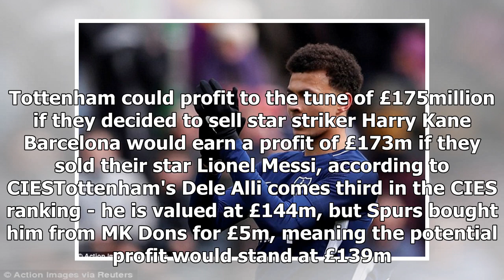Tottenham would profit to the tune of £175m if they sold Harry Kane - by Sports News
Published: 06:26 EDT, 19 March 2018 | Updated: 06:26 EDT, 19 March 2018 Tottenham Hotspur would stand to make a profit of £175million if they sold Harry Kane - the largest value added to any player in...